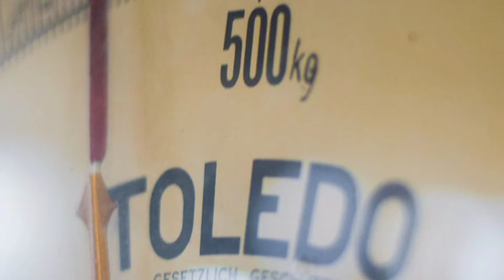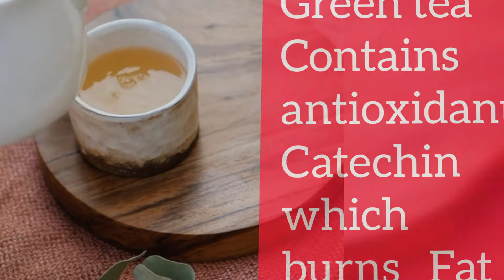7 tips to loose weight || 7 weight loss tips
Title -- 7 tips to losse weight || 7 weight loss tips || weight loss tips || weight loss

{} Eyesight को बढ़ाने के लिए एक magic mixture -- Eyesight को बढ़ाने के लिए एक magic mixture

 weight loss
belly fat
diet plans
Weight oss
 weight loss hindi
Weight less marconi union
Weight gain
weight gain journey
Tips
 tips to losse weight
tips to loss weight
 tips and tricks
tips for weight loss for women
tips for weight loss for men
tips official
weight
tips to weight loss without exercises
tips to lose weight in tamil
tips to lose weight in telugu
 tips to lose weight after pregnancy
tips to weight loss success
weight loss tips
tips to weight gain
tips to weight gain fast
 tips to weight gain in tamil
Weight loss exercises
weight loss meaning
Tips to gain weight
tips to weight lifting
Lose weight
 loss weight
 loss weight training at home
loss
tips to reduce belly fat
How can I lose weight fast ?
what is the most effective weight loss diet?
How can I lose weight in 7 days at home?
How can I reduce my weight naturally?
 7 day diet plan for weight loss
Weight loss naturopathy treatment weight loss naturally in telugu
Weight loss naturally at home in tamil
High calorie foods
 fat burning foods
how to loss fat
dieting
बिना Health को नुकसान पहुंचाए Weight loss करना  है तो ये 5 आसान काम करे
 obesity
7 lazy weight loss hacks you must try
reduce back fat at home in 10 days
best workout for fat loss
12 days belly and thighs fat loss
how to loose weight fast
high protein diet
incredible benefits of cumin water
normal diet
10 Oats Recipe for weight loss in hindi overweight
Easy ways to losse weight
how to burn fat
fat
fat burn
how to losse fat
how to losse stomach fat
March weight loss Challenge
Full Summer Diet and Workout Tips to Stay Fit
Relation between dieting and loosing weight
Lose Upto 10 kgs I Hindi
 how to lose fat fast
 best ways to losse fat
best ways to losse weight
easy ways to losse fat
 tips to lose belly fat fast
How to losse weight naturally